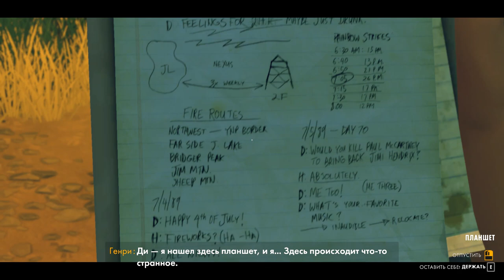Прохождение Firewatch: #4 - Тут кто то есть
Firewatch - инди-адвенчура: игрок принимает на себя роль лесника Генри, который сидит в наблюдательной башне посреди дикой чащи где-то в штате Вайоминг и осматривает окрестности на предмет пожара. Вся его работа состоит в том, чтобы быстро заметить дым и вызвать подмогу. Его единственный канал связи с внешним миром – маленькая рация, через которую он переговаривается со своей коллегой-куратором по имени Делайла. Вторая заключается в том, что как-то раз Генри замечает в лесу что-то необычное и отправляется расследовать страшную тайну бесконечного вайомингского леса.